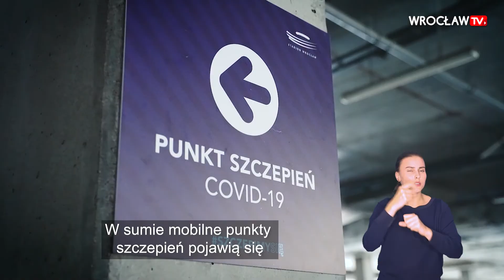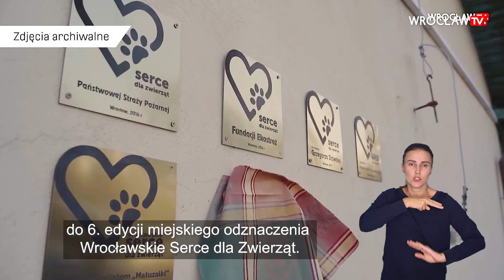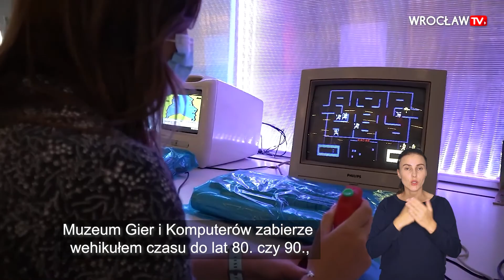Podsumowanie tygodnia z tłumaczem języka migowego [PJM] - 13 sierpnia| Wrocław TV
W tym tygodniu:
0:00 Intro
0:07 Jest umowa na remont mostu Zwierzynieckiego
0:47 Trwa akcja szczepień we Wrocławiu, "Szczepciobus" odwiedza kolejne miejsca. Miasto szykuje też dużą akcję szczepień dla nauczycieli i uczniów.
1:40 Ruszamy z podcastem historycznym "Opowiedzmy Wrocław"
2:30 Kończy się remont czterech ulic na drodze 342
3:13 Trwa nabór kandydatów w plebiscycie "Serce dla zwierząt"
3:58 Inspiracje na weekend, nietypowe muzea we Wrocławiu